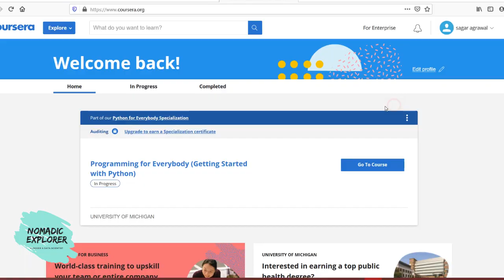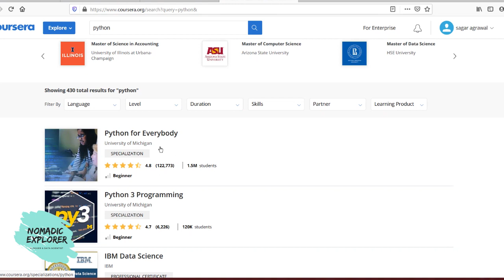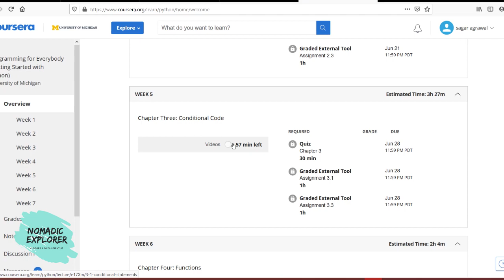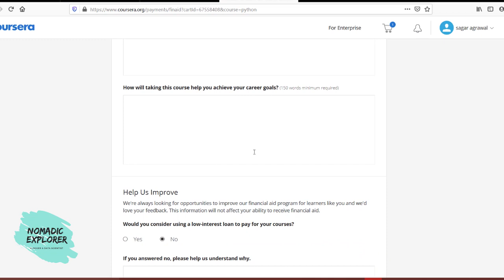How To Get Coursera Courses For 100% Free With Online Free Certificates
Hey NomadicFamily,

This video is about explaining free course on course era .it explains the trick of course  era.

So Keep Enjoying and Keep Spreading Love ...

Laptop I use

Mic I use for Recording

Phone I use as Camera

Tripod I use

Gorilla Pod I Use

Storage Medium HardDisk

Track:
Joakim Karud

In This VIdeo:
coursera free
coursera free online courses
best coursera courses
coursera free classes
coursera python free
online courses coursera
coursera free courses python
best free courses on coursera
coursera free courses quora
coursera no longer free
coursera is free
coursera new courses
coursera machine learning free
harvard coursera
coursera enroll for free
coursera free english courses
free courses on coursera with certificates
coursera trial
coursera free courses with certificate
coursera paid courses
get coursera courses for free
berklee coursera
coursera free account
coursera free certification courses
coursera free online certificate courses
coursera english courses free
free coursera account
data science coursera free
if i finish a course on coursera within the 7 day trial period will i get a certificate for free
coursera free python
coursera free certificate course
coursera free courses login
coursera paid courses for free
coursera free for students